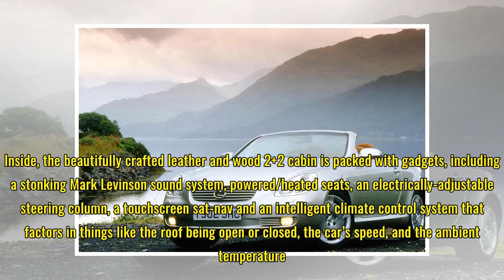Buying used: Lexus SC430